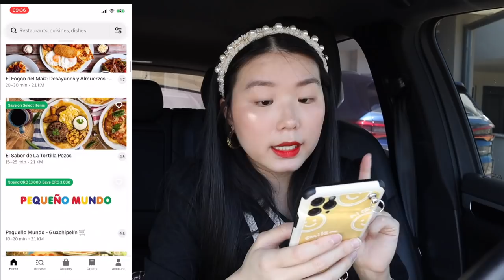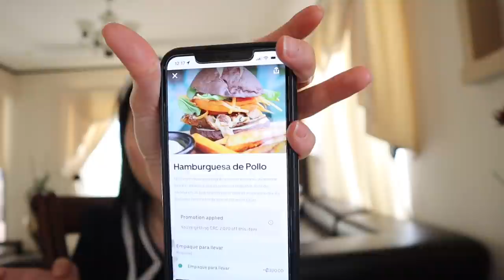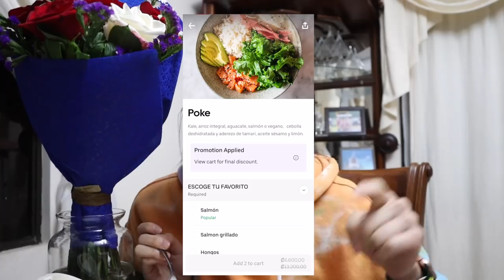COMIENDO SOLO COMIDA EN DESCUENTO por 24 horas |CocoChickyy| Only eating discount food for 24 hours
Amiguines comemos por 24 horas comida en promoción 😰😰😰😰
Ahora estoy subiendo videos semanales los jueves 👀

only eating discount food for 24 hours. OMG.